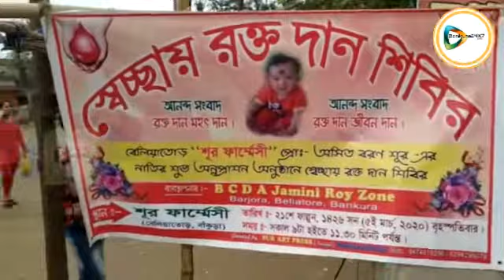বেলিয়াতোড়ে ওষুধ ব্যবসায়ী দাদু 'নাতির' অন্নপ্রাশনে রক্তদান শিবিরের আয়োজন করে নজর কাড়লেন।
বাঁকুড়া২৪X৭প্রতিবেদন : ওষুধ ব্যবসায়ী দাদু নাতির অন্নপ্রাশনে আয়োজন করলেন রক্তদান শিবিরের। বেলিয়াতোড়ের বিসিডিএ এর জোনাল সভাপতি অসিত বরণ শূর যেহেতু খুচরো ওষুধ ব্যবসায়ী তাই প্রায় তার কাছে মুমূর্ষু রোগী বা থ্যালাসেমিয়া রোগীর জন্য রক্ত দাতার খোঁজ করেন এলাকার মানুষজন।তাই রক্তের চাহিদা মেটাতে নাতির অন্নপ্রাশনে আমন্ত্রিত ব্যাক্তিদের তিনি রক্তদানের অনুরোধ জানান আর তাতে সাড়া দিয়ে স্বেচ্ছায় রক্তদানে এগিয়ে আসেন ২২ জন। নাতি স্বর্ণাভের অন্নপ্রাশনে এভাবে রক্তদানে প্রতিবেশী ও আত্মীয় স্বজনরা যে ভাবে সাড়া দিয়েছেন তাতে প্রত্যেককে কৃতজ্ঞতা জানিয়েছেন অসিত বাবু। স্বর্ণাভের বাবা ইন্দ্রজিৎ সেনাবাহিনীতে কর্মরত। আর মা রাখী দেবীও ছেলের অন্নপ্রাশনে এভাবে সমাজ সেবার সুযোগ করে দিতে পেরে আপ্লুত।আর এই রক্তদান শিবিরের আয়োজনে সহায়তার হাত বাড়িয়ে দেন সমাজসেবী সুজয় চক্রবর্তী।তিনি বলেন জেলার ব্লাড ব্যাঙ্ক গুলোয় রক্তের যোগান দিতে এলাকায় এমন রক্তদান শিবিরের আয়োজনে মানুষকে উৎসাহী করার কাজও তারা শুরু করেছেন।
দেখুন 🎦 ভিডিও। 👇